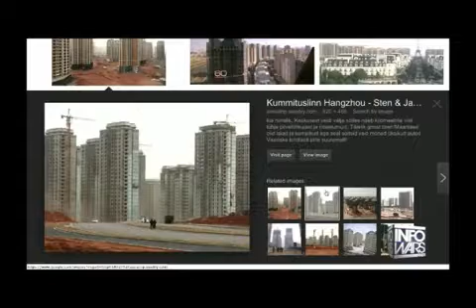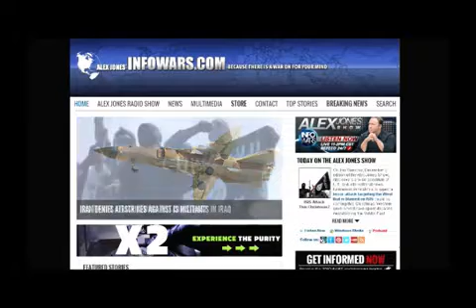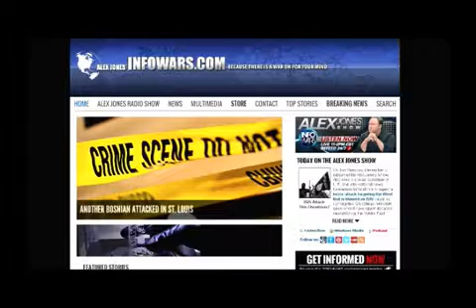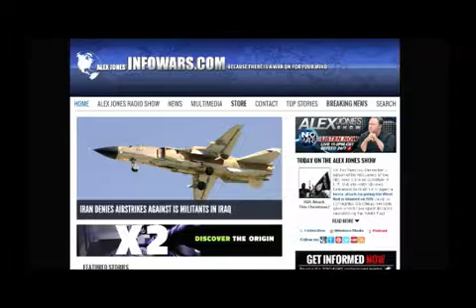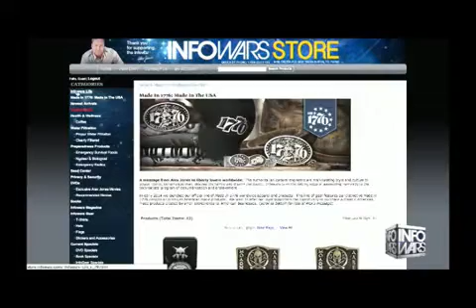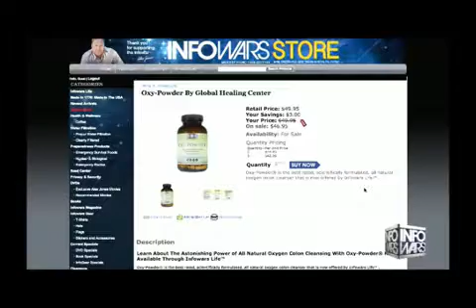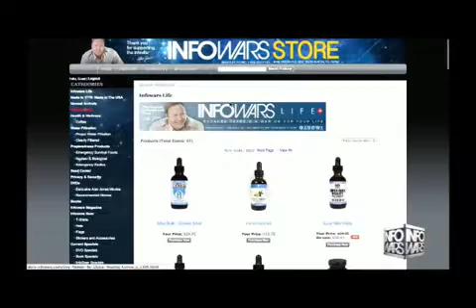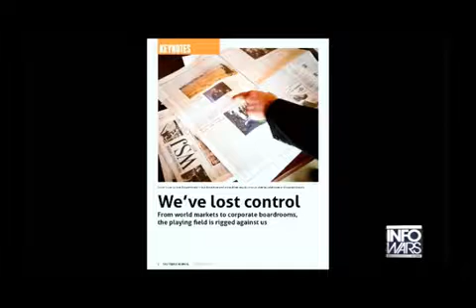Alex Jones interviews Gerald Celente 12 9 2014 2